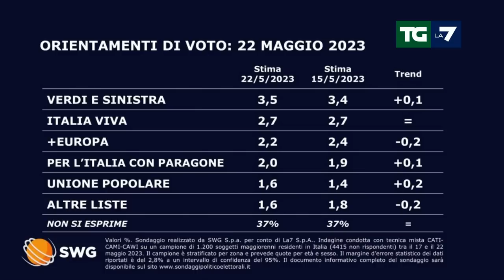Sondaggio politico: crescono M5s e Lega, in calo il Partito Democratico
Il sondaggio di SWG per il TGLa7 di Enrico Mentana mostra cosa voterebbero gli italiani se si votasse oggi. In calo, anche se di poco, rispetto a una settimana fa è il partito della Presidente del Consiglio Giorgia Meloni ora al 29,7% (-0,1%). Cala anche il PD di Elly Schlein al 20,9% (-0,4%). Crescono rispetto a sette giorni fa la Lega di Matteo Salvini e il M5s di Giuseppe Conte (entrambi con un +0,2%).